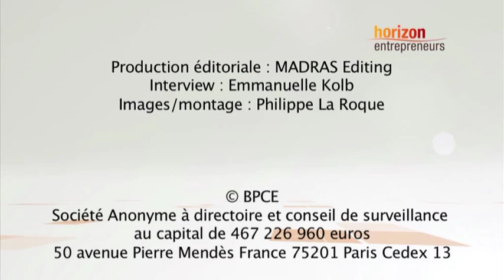La prévoyance du dirigeant - Vendredi du banquier #12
L'entrepreneur, selon qu'il est artisan, commerçant, profession libérale, aura une faible voire aucune couverture prévoyance. Or la prévoyance protège le chef d'entreprise en cas d'incapacité, d'invalidité partielle ou totale, ou de décès. Sylvie Reide, Responsable marché des Professionnels BPCE Assurances, détaille le fonctionnement d'un contrat de prévoyance. Elle explique également les critères qui président à son choix, au rang desquels l'éligibilité au dispositif Madelin dont bénéficie la garantie Prévoyance PRO.